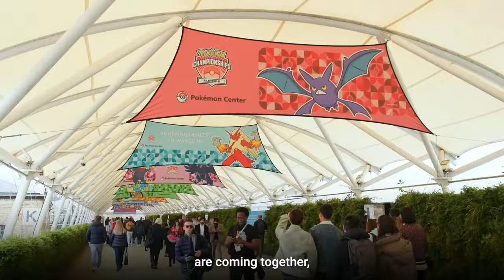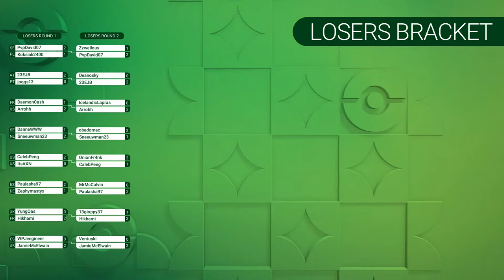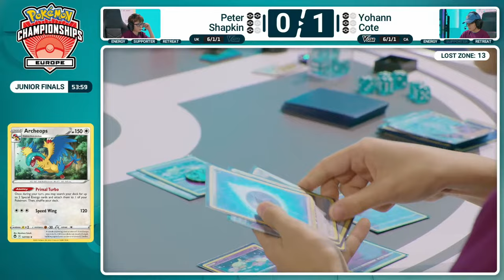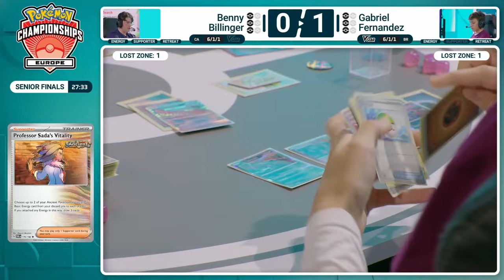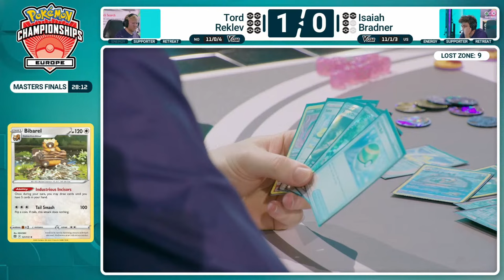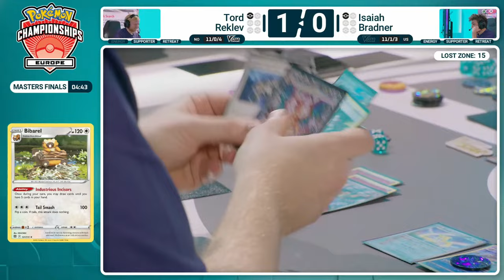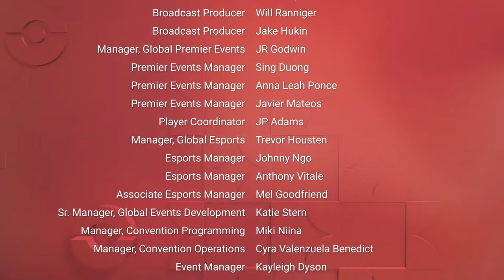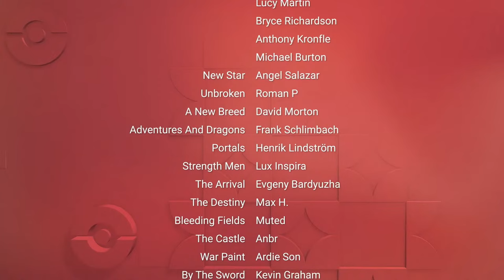Championship Sunday | 2024 Pokémon Europe International Championships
Tune in to catch this weekend's final showdown between VG, TCG, and GO as we determine our 2024 EUIC Champions!